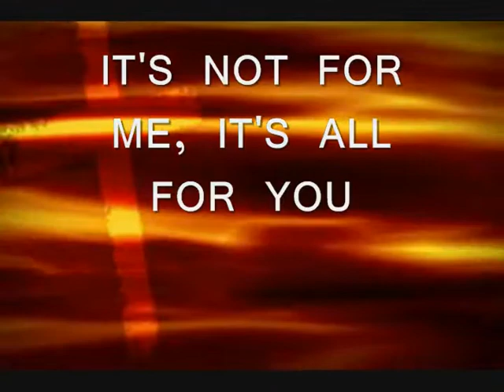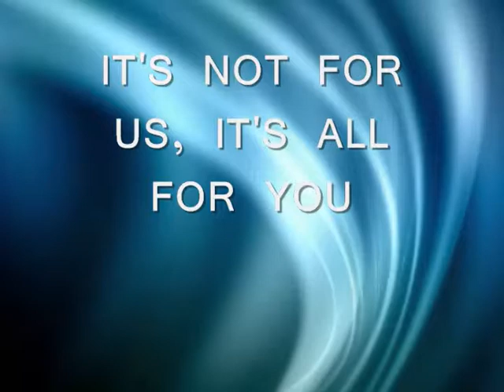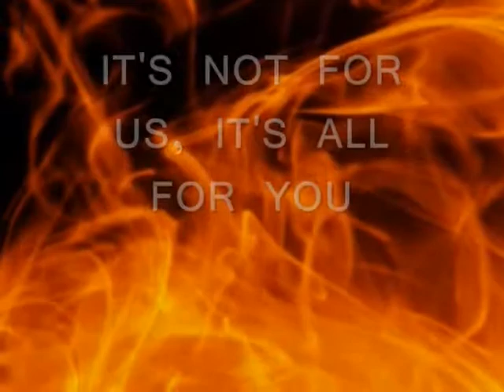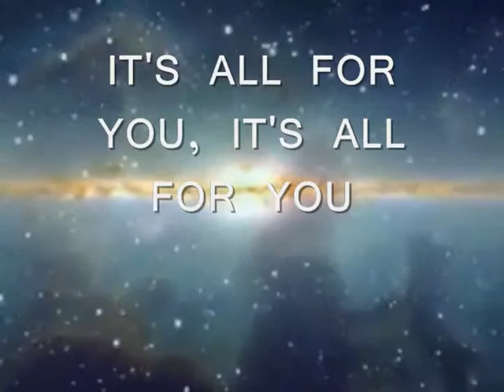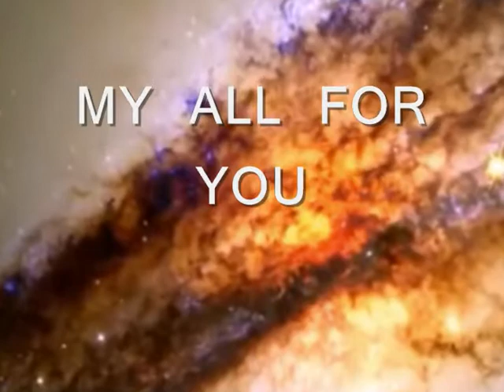NOT TO US.wmv